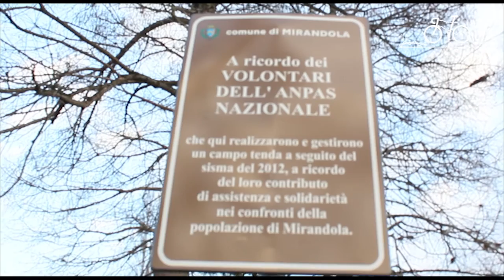Catena Namaste Il viaggio di Davide per il Nepal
Un grazie dall'Emilia lungo 2000 km, 20mila km di dislivello per i bambini del Nepal